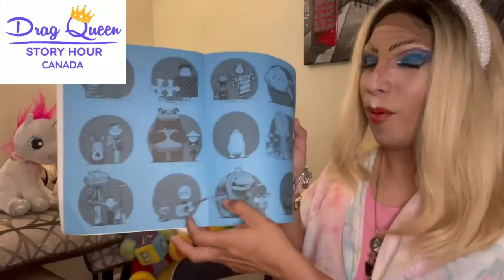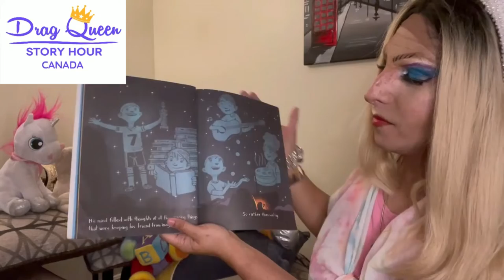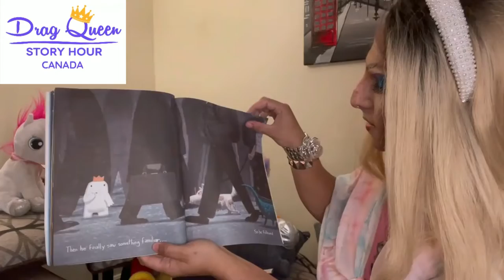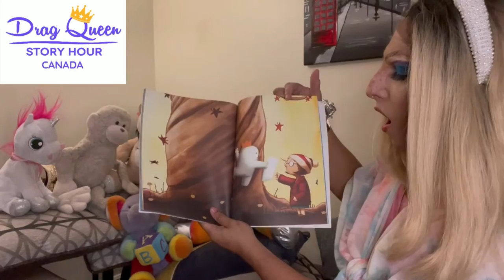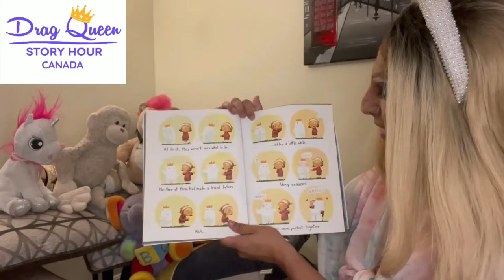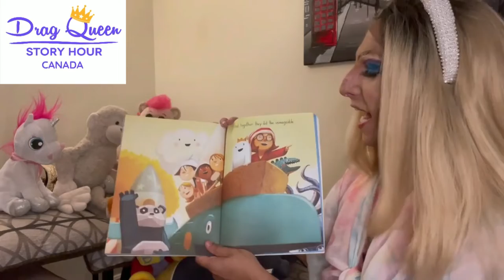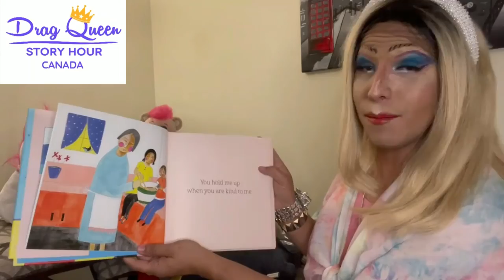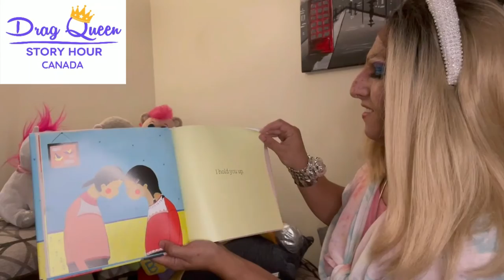Reading with Royalty: August 26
Do you have back to school jitters? Storyteller Naomi and Poppy offer some advice, and tell us some stories of course.